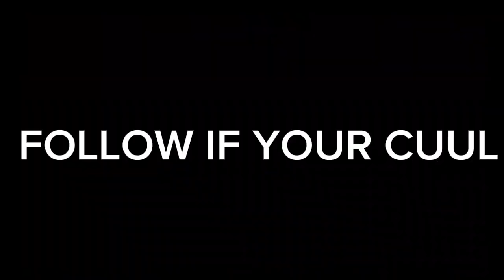Black Shuy Guy is Cuul😎😎😎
I didnt make it a short because short crops are so bad